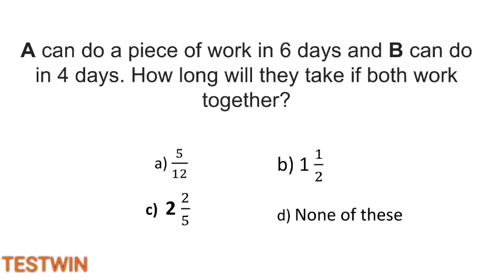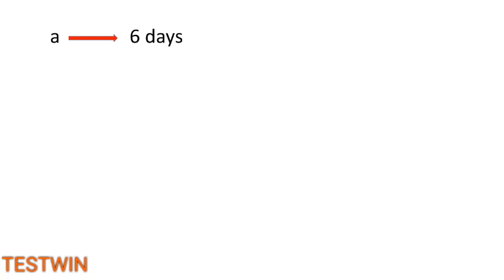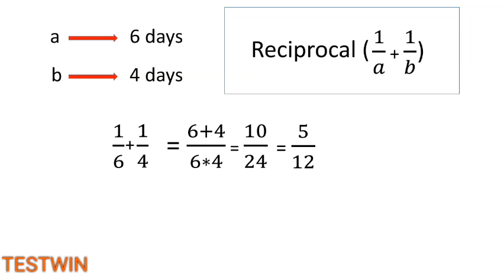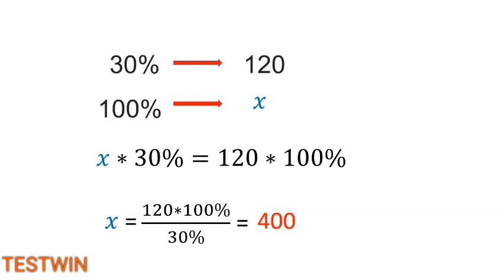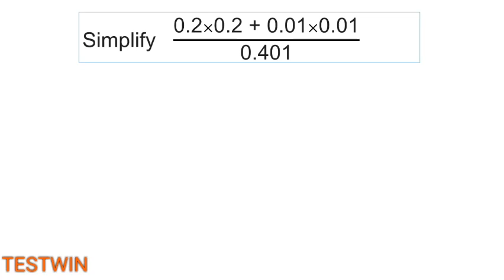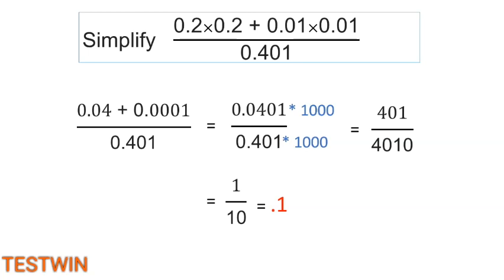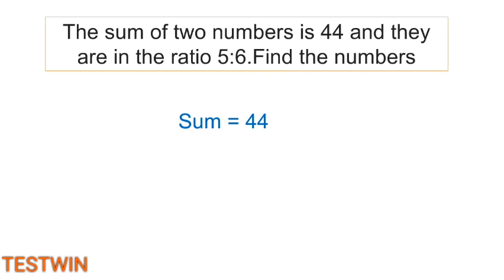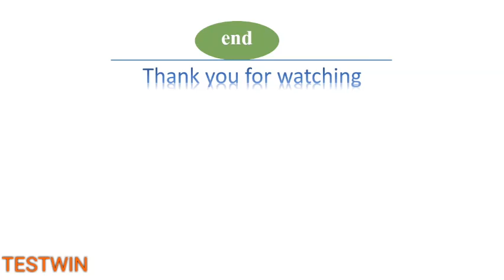Secretariat Assistant Previous year questions kerala psc MATHS PART-10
This video is dealing with maths questions asked in Previous year secretariat assistant exam. This will really help the candidates who are preparing for all degree level exams conducted by Kerala PSC, especially for SECRETARIAT ASSISTANT EXAM 2018,COMPANY CORPORATION BOARD ASSISTANT EXAM etc.

KEEP WATCHING KEEP LEARNING with TESTWIN...

TO BUY PSC EXAM BOOKS VISIT THE LINKS BELOW

Talent academy cbc assistant rankfile
Lakshya ranfile

Kerala psc previous questions and answers

Previous questions site: o through these sites

manorama year book 2018

Lucent GK text

Lucent GK Objective text:

R S AGARWAL QUATITATIVE APTITUDE

R S AGARWAL REASONING TEXT

Objective General English -S P BHAKSHI:

word power made easy

class notes of RAKESH YADAV

Add your suggestions and comments below.